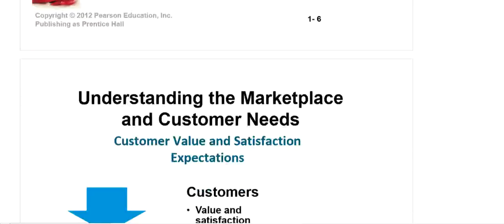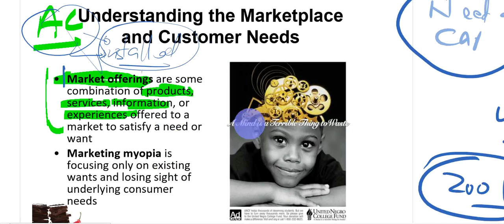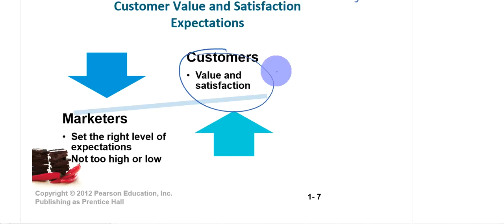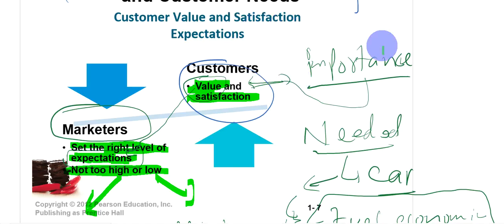Fall 22 IMK Wk 1 Video 3